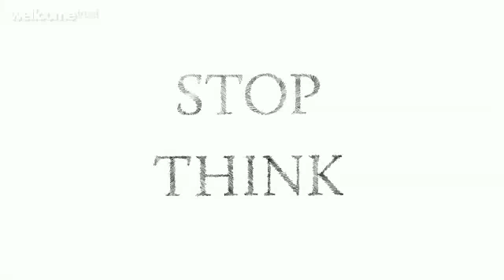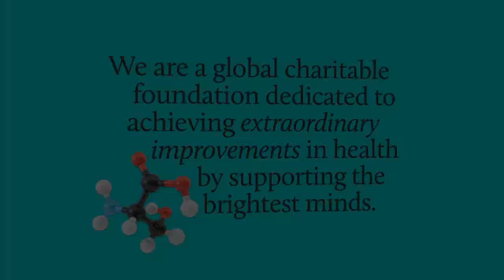Bill Bryson 'Science is fundamentally amazing'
As the Wellcome Trust Science Writing Prize 2013 launches, acclaimed author Bill Bryson explains why he wrote A Short History of Nearly Everything. 'It's an instinct to share amazing information,' he says. 'Science is fundamentally amazing. There just isn't a fact that isn't remarkable. What drew me to write about science is that, although I had been a terrible student of science at school, I was certain that there must be some level at which even I could engage with science. That was the idea behind my book: I'm going to see what I can find out about science that appeals to me -- that is relevant to me.' But, he adds, you have to liven it up. 'Just because something is important, doesn't mean that people will read it. You have to be interesting ... You have an obligation to entertain as well as instruct.'